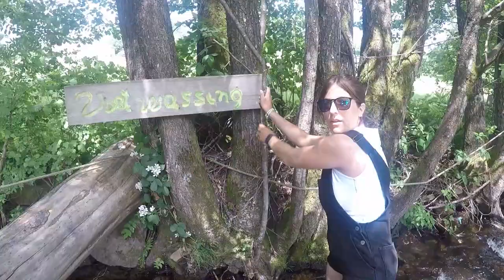THE MOMENTS WE LIVE FOR - DOCHAMPS 2021